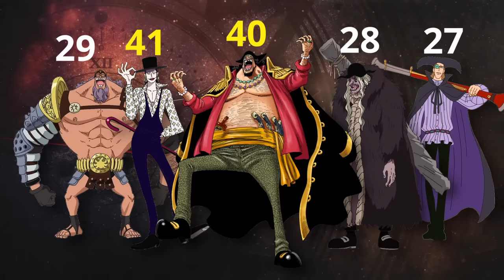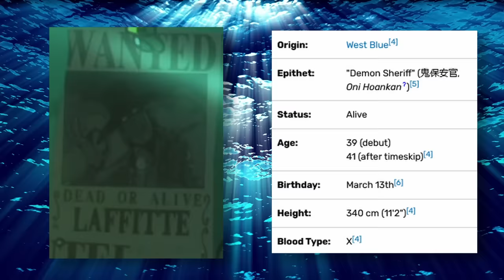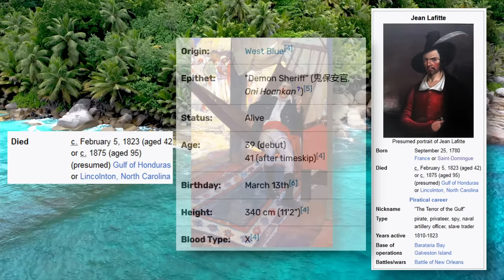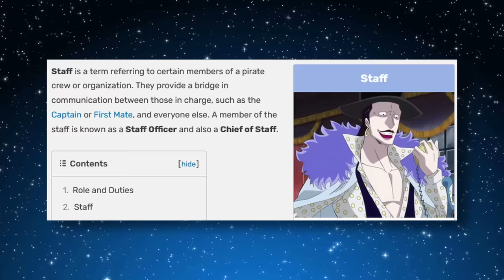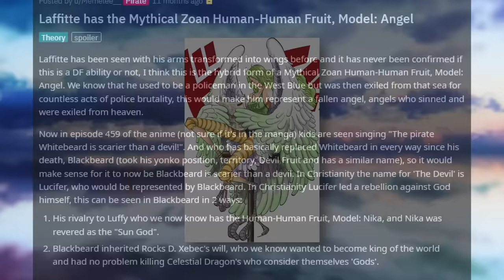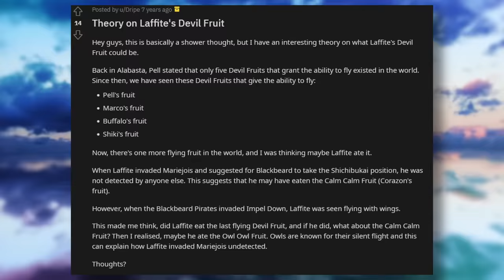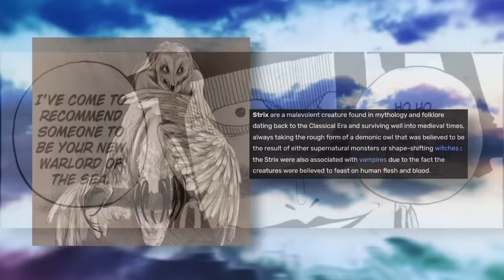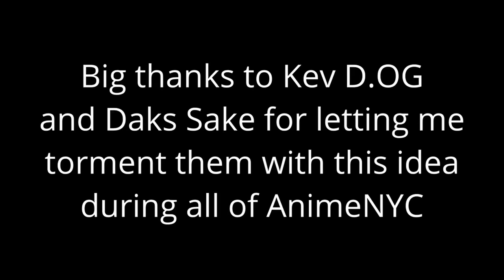The Greatest Laffitte Theory Ever Made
Who is the mysterious figure recently shown on the Rocks crew? Where did Blackbeard get all of his knowledge of the Rocks pirates from? Is there a former member hiding amongst his crew?

I've been thinking about this a lot since chapter 1096 gave us a closer look at God Valley. Turns out these important questions may all have the same answer...

Timestamps:
0:00 Intro
1:33 The Deep Roots of the Rocks
4:47 Laffitte's Dark Secret
12:22 The Real Pirate
17:00 Chief of Staff
21:09 Laffitte's Devil Fruit
28:40 Conclusion

*This video contains spoilers for the One Piece manga up to chapter 1100*

Credit and a big thank you to Winnie for this awesome thumbnail art!